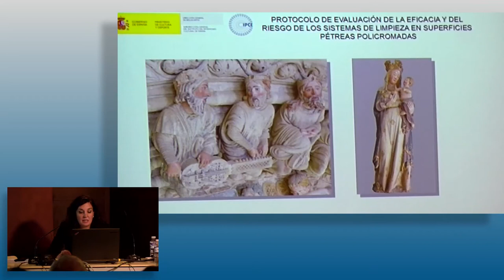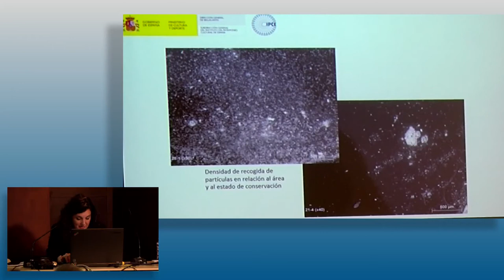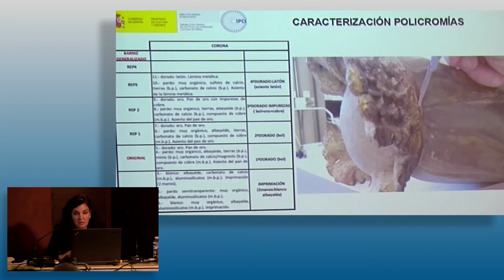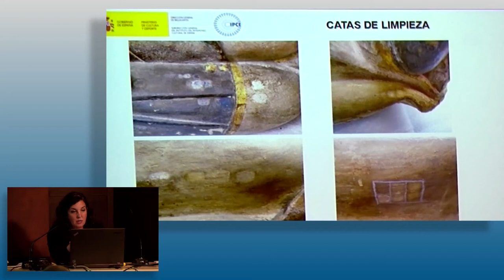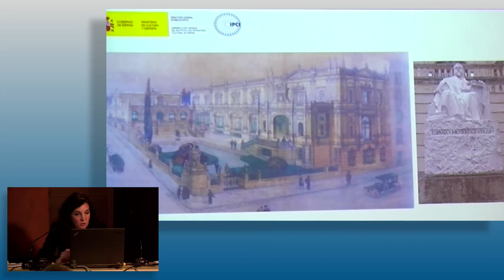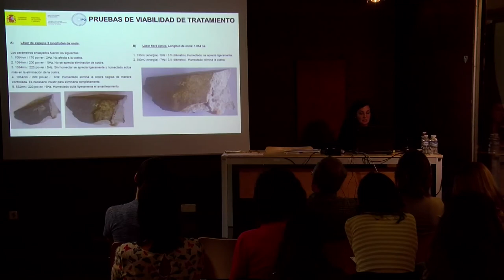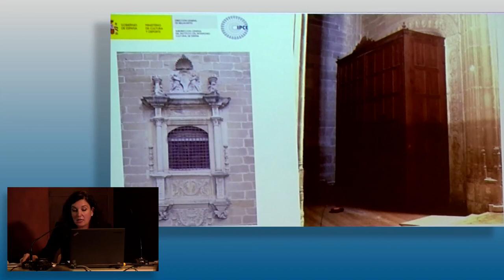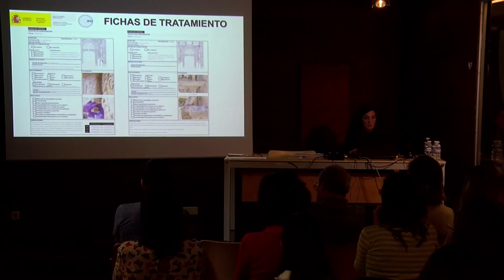Noelia Yanguas Jiménez. Metodología de intervención de limpieza en materiales pétreos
El seminario organizado por el Instituto del Patrimonio Cultural de España (IPCE),  se celebró en la Escuela de Patrimonio Histórico de Nájera del 16 al 18 de octubre de 2019.
Con un enfoque eminentemente práctico, las diferentes sesiones abordaron distintas técnicas de limpieza de materiales pétreos y sus recubrimientos. En esta sesión Noelia Yanguas Jiménez, Conservadora-Restauradora del IPCE, a través del estudio de casos, explicó la metodología de intervención en la limpieza en materiales pétreos.